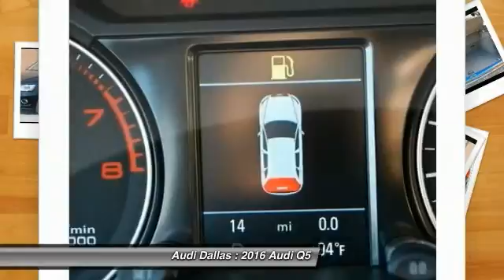2016 Audi Q5 Fort Worth,Certified Audis,Pre-Owned Audis,PreOwned Audis,Magna Elite Dealer GA005581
2016 Audi Q5 2.0T Premium

Audi Dallas
5033 Lemmon Avenue